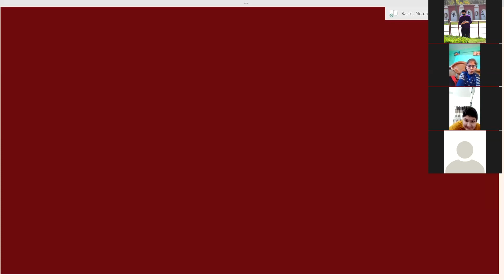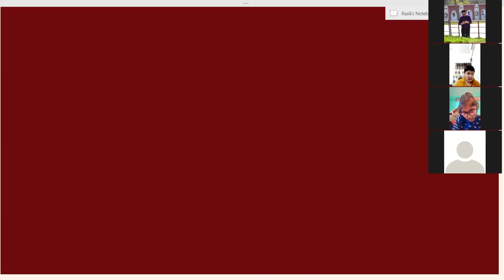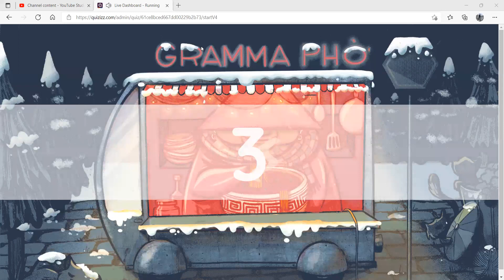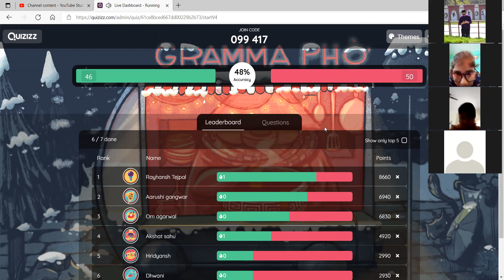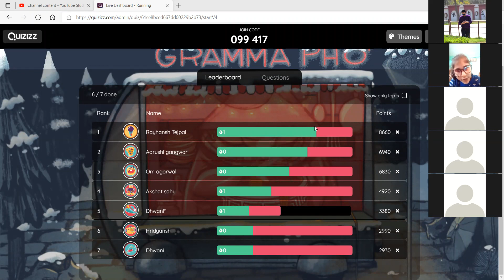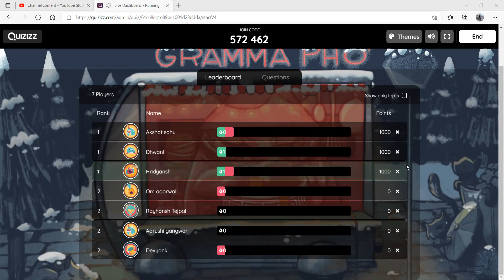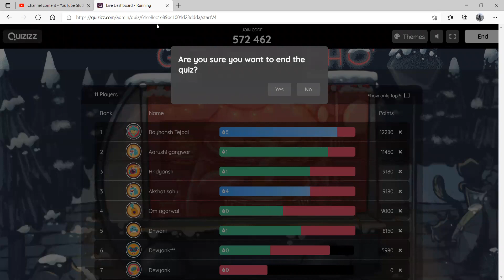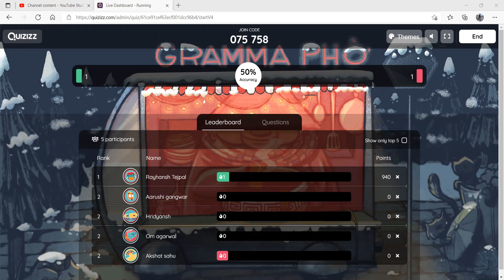Mathematics Class 5b P2 31-12-2021